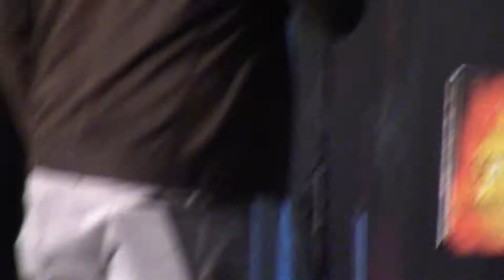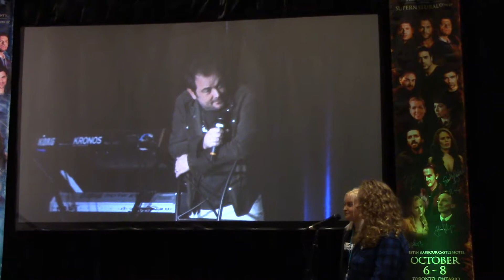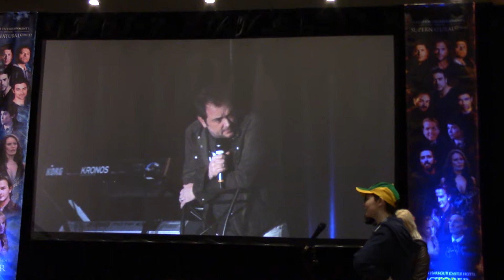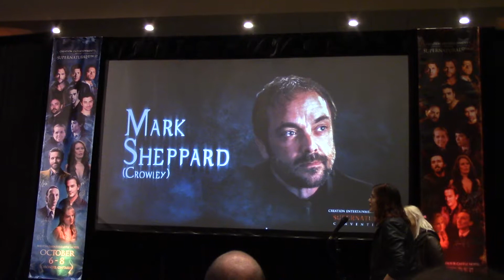Mark Sheppard part 3